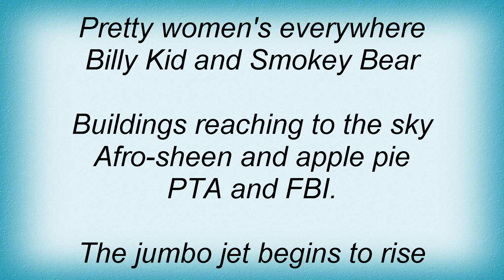Spinal Tap - America Lyrics